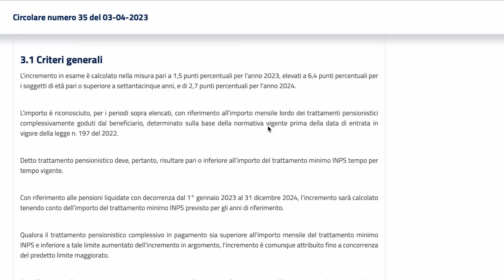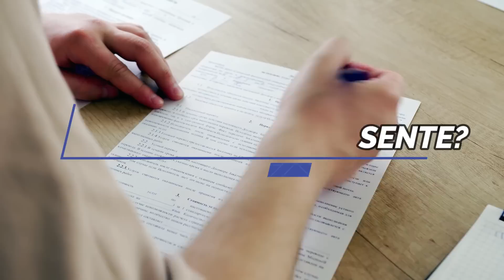🔴 CEDOLINO PENSIONI MAGGIO 2023 ANCORA SENZA AUMENTI? 👉 ORMAI MANCA POCO E NESSUNA NOTIZIA 😳💸